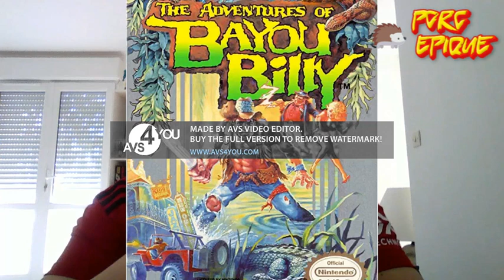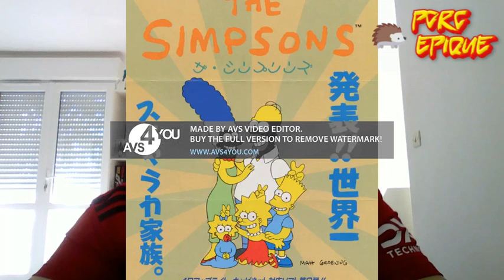PORC EPIQUE 2840, Spécial critique (Les Jeux Konami)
Nouvelle vidéo spécial consacrer aux jeux des Studios Konami , alors je ne vais pas vous le cacher que j'ai durement bosser la dessus ^^